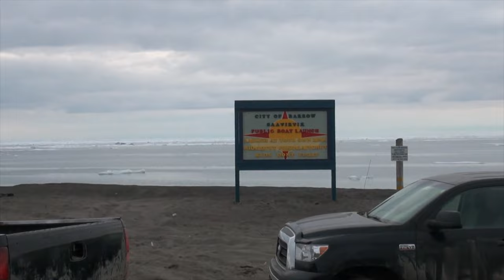Seal hunting with Inuits at midnight in Barrow, Alaska